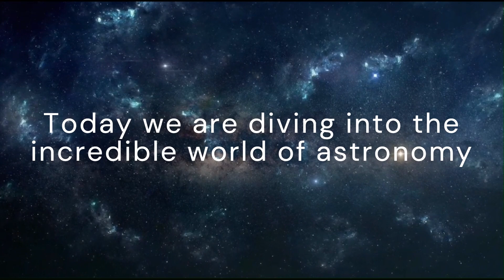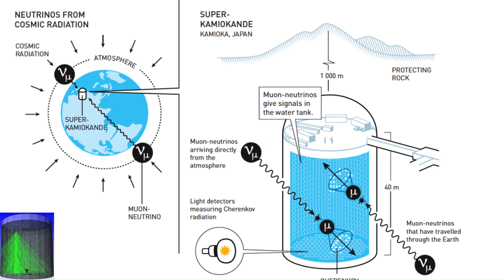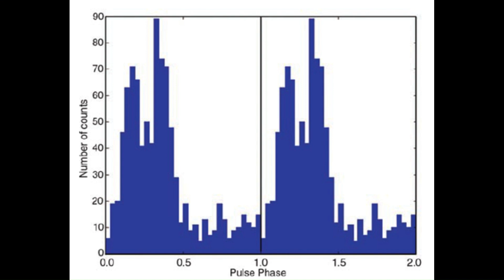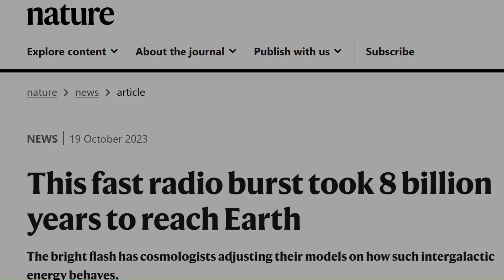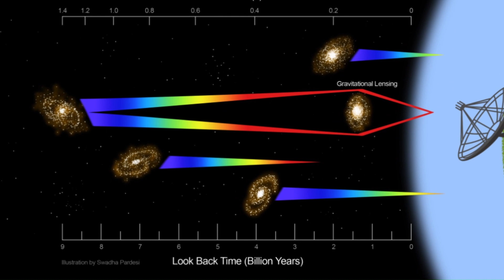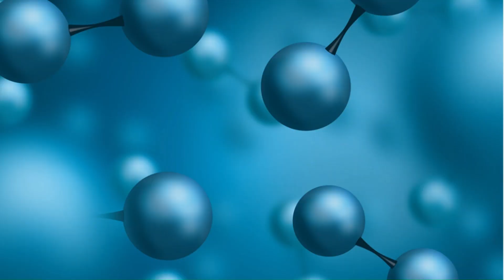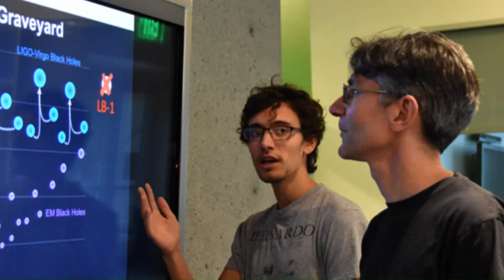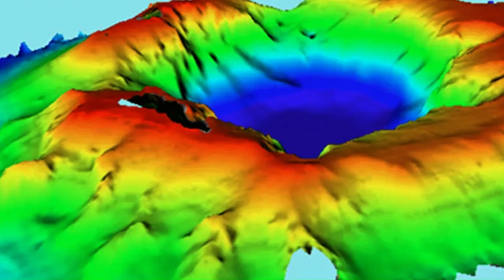Breakthrough Discoveries in Space From James Webb Space Telescope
Latest Biggest Record Breaking Discoveries From James Webb Space Telescope
Biggest Scientific Discoveries in Space You Missed in 2023, Incredible Discoveries Of The JWST
🚀 From gamma rays dancing around the sun to the explosive secrets of distant galaxies, join us as we unravel the mysteries that redefine our understanding of the universe.
🔍 Explore the details behind each groundbreaking revelation, from the speed records set by pulsars to the tumultuous storms sparked by volcanic eruptions. Witness the ingenuity of NASA's Mars helicopter, Ingenuity, and delve into the environmental shifts on Earth, from record-breaking temperatures to unprecedented changes in sea ice.
👨‍🚀 Join NASA astronaut Frank Rubio's unintentional voyage into history, spending a year aboard the International Space Station, and delve into the cosmic secrets revealed by the James Webb Space Telescope. We'll journey to the most distant corners of the universe, encountering supermassive black holes, fast radio bursts, and the tiniest brown dwarf ever discovered